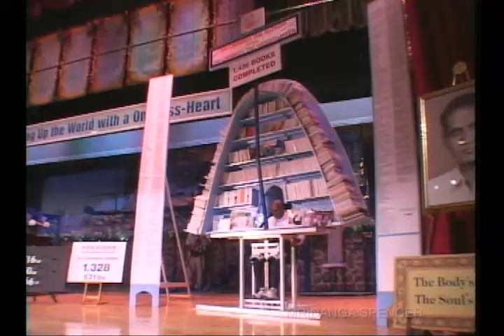2002 Sri Chinmoy's Weightlifting anniversary 5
Sri Chinmoy (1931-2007) was a spiritual Master, poet, musician artist and teacher of inner Peace who sought to combine the spirituality of the East with the dynamism of the West, and show through his personal example how spirituality can be brought into every aspect of our outer life.
Video content filmed, edited and owned by me,  Mridanga Spencer